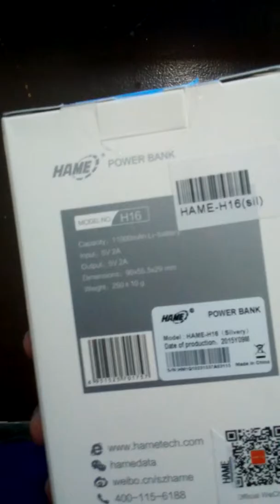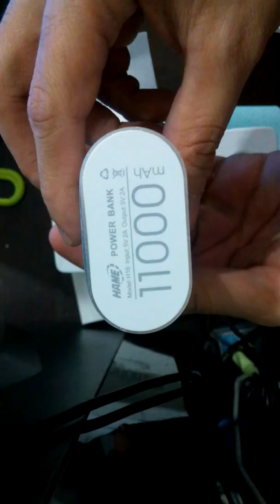HAME H16 Power Bank Unboxing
HAME H16 Power Bank 11000mah li battery input 5V 2A output 5V 2A